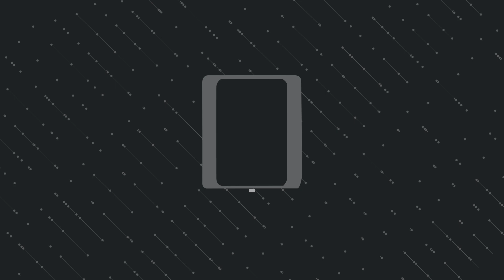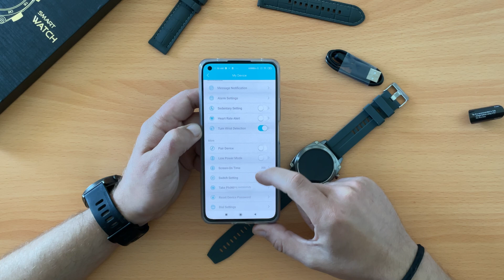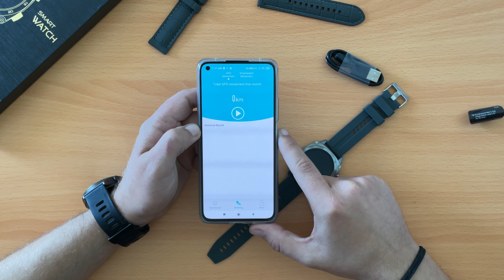Το Video που δεν ήθελα να κάνω: Cubot C3 Unboxing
Πριν από αρκετό καιρό πλέον, για κάποιο λόγο "συμφώνησα" να δοκιμάσω το Cubot C3, ένα Smartwatch της εταιρείας, με την γνωστή... προϋπόθεση να βάλω ένα Link για την αγορά του στην περιγραφή του βίντεο. Το βάζω λοιπόν, για να βγάλω την υποχρέωση !

Το Smartwatch είναι σχετικά οικονομικό, τουλάχιστον πλέον, αφού έκανε σχεδόν τρεις μήνες να φτάσει στα χέρια μου από την. Κίνα. Παρόλα αυτά, έχει αρκετά ενδιαφέροντα χαρακτηριστικά ειδικά για τα χρήματα αυτά. Θεωρητικά είναι κατασκευασμένο από ανοξείδωτο ατσάλι, αδιάβροχο έως και 50 μέτρα και με μπαταρία που κρατάει έως και 25 ημέρες.